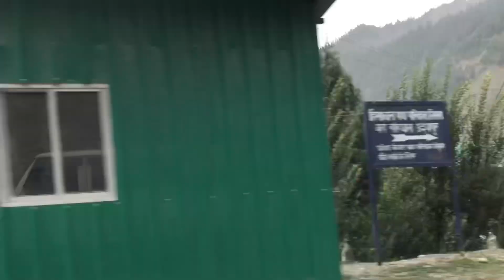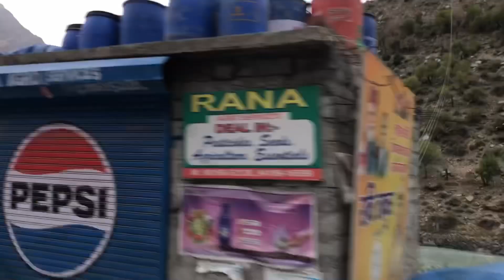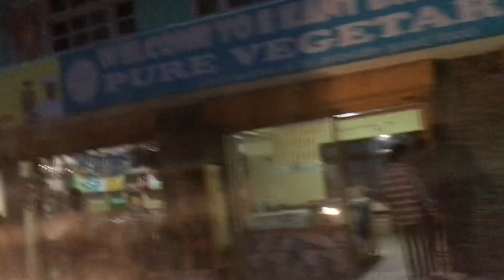My Trip to Manali via Pangi Killar || Udaipur || Tandi || Atal Tunnel